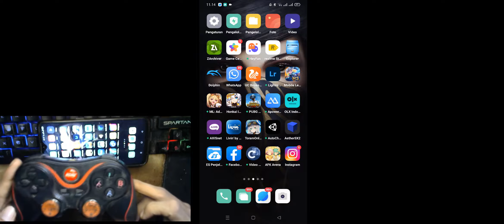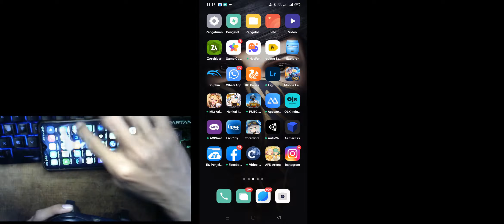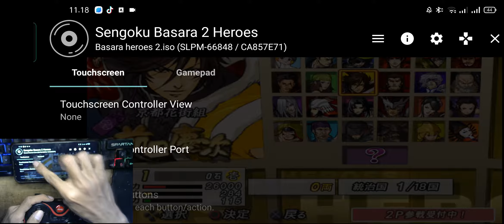Cara Main AetherSx2 Pake Stick Menyambung Stick Bluetooth Ke Android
Cara Koneks Stick Bluetooth Ke Android Emulator AetherSx2